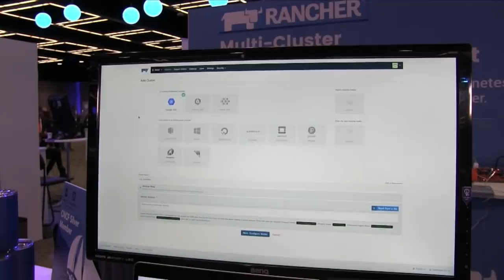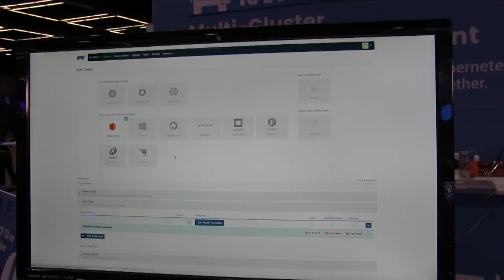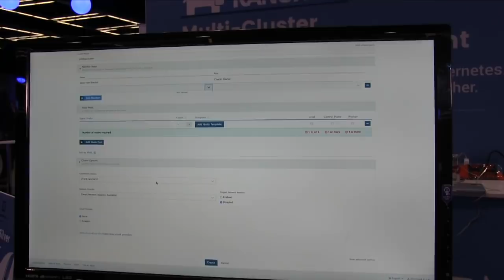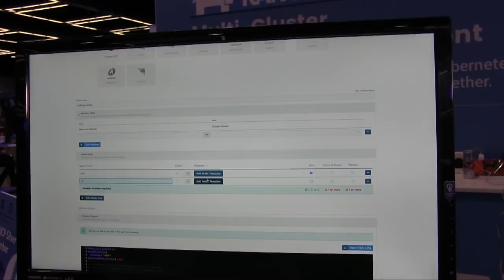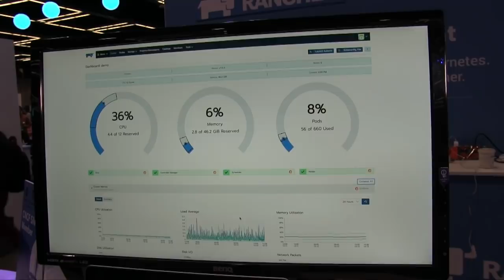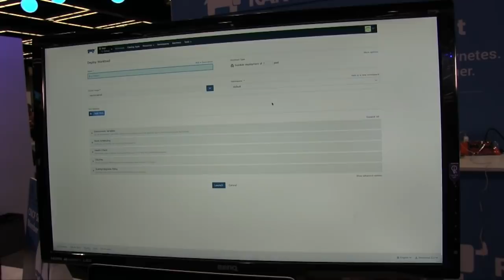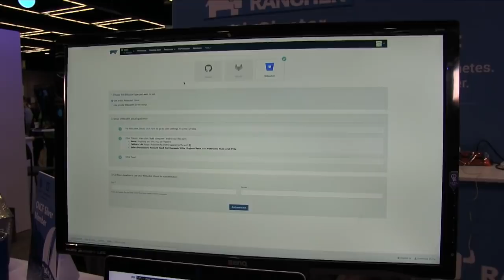Rancher KubeCon 2018 - VMblog Interview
VMblog visits the Rancher booth during KubeCon 2018 in Seattle to learn more about its container management software.

Rancher builds innovative, open source software for enterprises leveraging containers and Kubernetes to accelerate software development and improve IT operations. The flagship Rancher container management platform allows users to easily manage all aspects of running Kubernetes in production, on any infrastructure. RancherOS is a simplified Linux distribution built from containers for running containers.